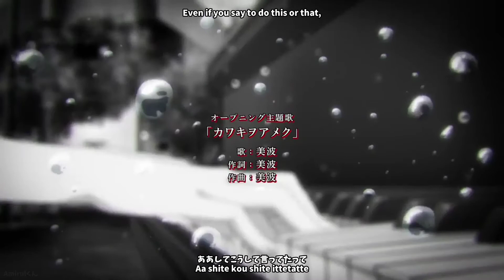Domestic na Kanojo Opening (Colour Lyrics)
「ドメスティックな彼女」
ColourLyricsV1.6

Synonyms :-
- Domestic Girlfriend
- Dome x Kano; Domekano
Album : Kawaki wo Ameku (カワキヲアメク)
Artis : Minami (美波 )
Labelled : -

All music & animation belongs to the original creators